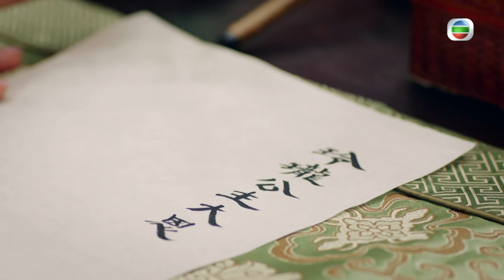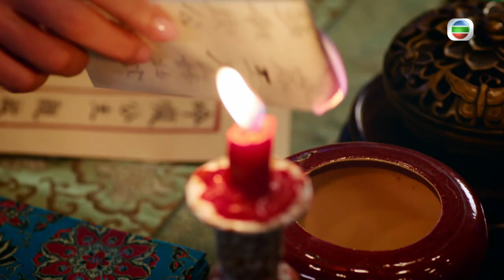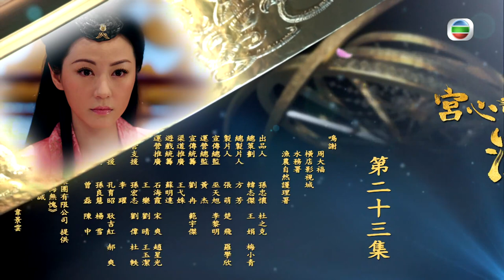[Eng Sub] TVB Historical Drama | Deep In The Realm Of Conscience 宮心計2深宮計 23/36 | 2018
TVB Full Episodes Drama 《Deep In The Realm Of Conscience》宮心計2深宮計 (Nancy Wu, Annie Liu, Steven Ma)【Turn CC Subtitles On!】: During the reign of Emperor Shang of Tang, LI LONGJI and PRINCESS TAIPING launch a coup to restore PRINCE OF XIANG, LI DAN to his throne! Beneath the palace’s tranquil façade lurks an undercurrent of tension…

Deep In The Realm Of Conscience｜From 19th November｜Monday to Sunday